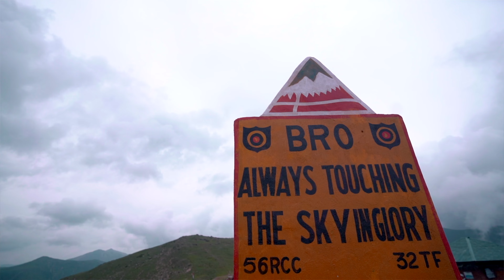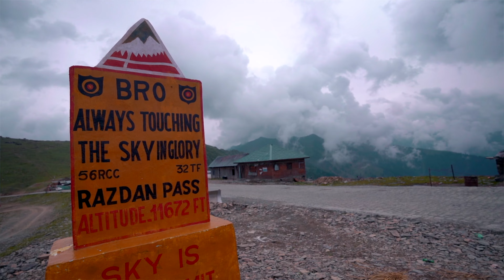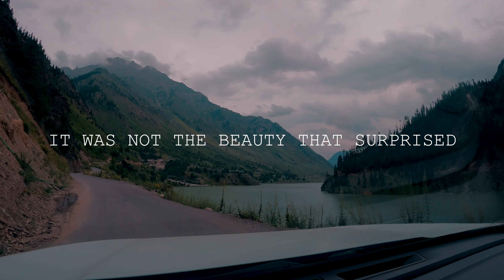IS CAMPING SAFE IN KASHMIR ?? GUREZ VALLEY !! seek with sagar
- we have done camping in gurez valley which is most beautiful valley in Kashmir and as you know Kashmir is called as heaven on earth so this is the first video of Kashmir series.

GUREZ VALLEY - at about 8,000 feet, Gurez Valley is filled with beautiful sights, such as the  Kishan Ganga River, fauna and flora, and mountains of poetic beauty.
- this valley has been opened for tourism in 2020 and its very peaceful and untouched valley of Kashmir.
- camping is allowed in gurez and in front of habba khatoon mountain the experience is very different and beautiful.

HOW TO REACH GUREZ - Srinagar to gurez is 150 km and you have to cross Razdan pass situated at 11000 ft height .it will take 5 hours to reach gurez from Srinagar. 3 check posts will come on the way where you have to submit your adhar card and details of every tourist.

IS KASHMIR SAFE - people of Kashmir are very nice and helpful for tourist and we had no bad experiences while travelling in Kashmir .
- Only problem is you have to be aware of the situation regarding what is happening day to day..
- Army is their in every corner to guide and protect you from anything.

CAMPING IN GUREZ VALLEY - you can pitch your own tent also as well as there are tents available their for tourist at cost of 500 to 1000 rs per day for 3 to 6 people. toilet and water facility is provided there.

TIME STAMP:
0:00 - HOOK
0:23 - INTRO
1:00 - SRINAGAR TO GUREZ
2:32 - RAZDAN PASS
6:08 - REACHED GUREZ
7:33 - TENT SET UP
9:42 - COOKING TIME

EQUIPMENTS USED :
TENT - DECATHLON
SLEEPING BAG - DECATHLON
STOVE - HANS
GAS - BUTANE (HANS)
LIGHT AND TORCH - HAVELS (SOLAR POWERED)

WHERE TO PITCH CAMP :-
You can not pitch a tent in a notified forest/sanctuary / national park without permission. Besides that, if you are on a road trip with a tent safety is also a big issue so rather than pitching anywhere it is always safe to pitch a tent near habitation and not go for a very isolated place.

OUR OTHER TRAVEL VIDEOS :-